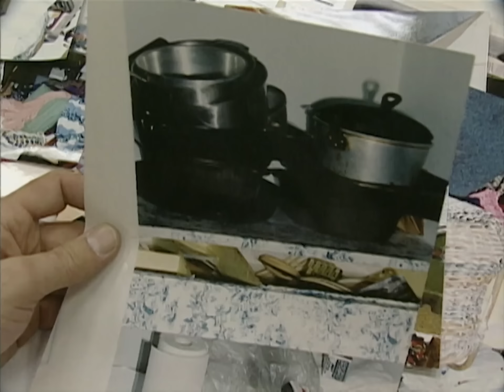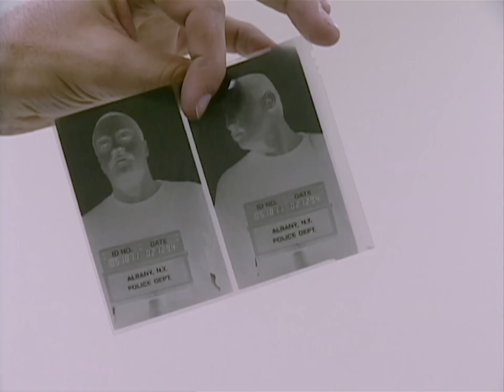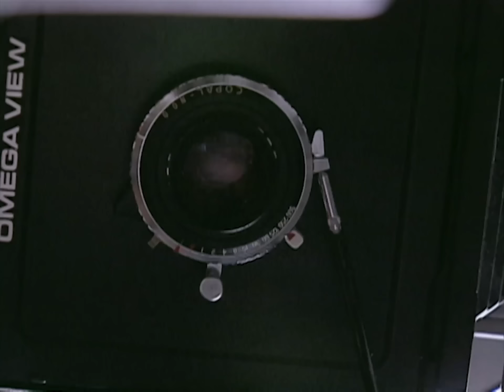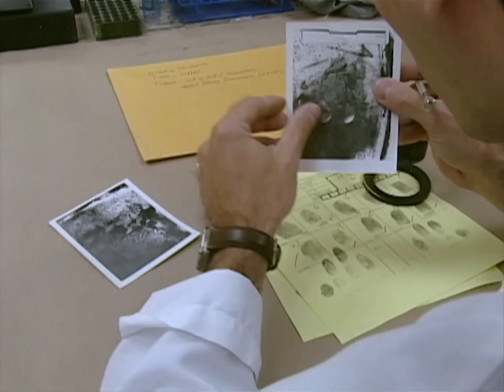La maison était dans un sale état !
Il n'en voulait qu'à la télé